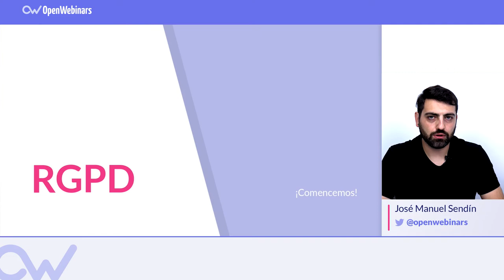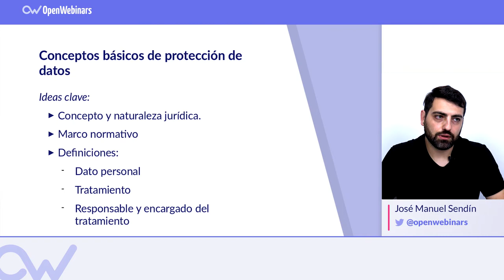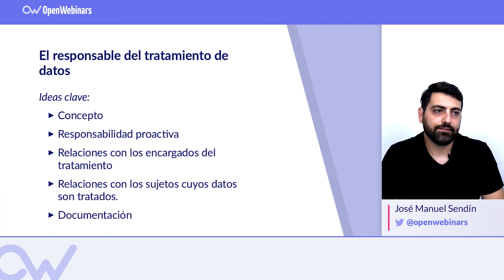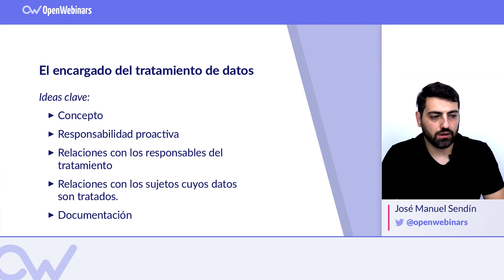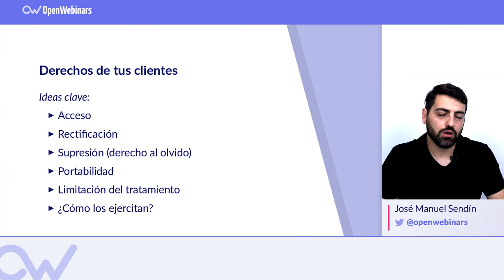¿Qué es la protección de datos? 🔒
La protección de datos esta muy en boca de todos en los últimos tiempos. Es muy importante saber que es exactamente la protección de tatos y que aspectos nos incumbe en nuestros proyectos digitales.